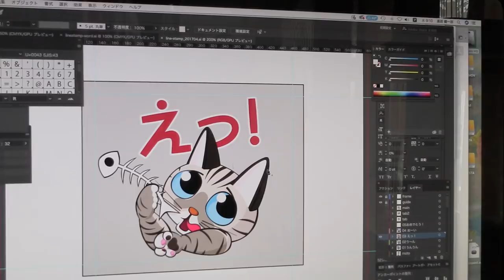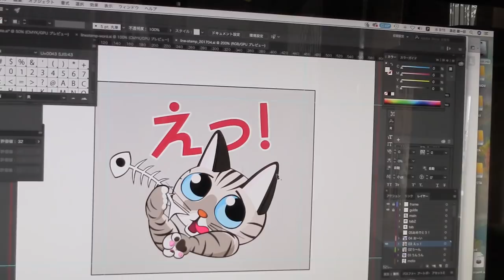【Jean & Pont 1218】トライアルを前にしおんくんの爪を切りました 2018/3/7 ジャン ポン しおん あんず チャコ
しおんくんに良い縁があって里親候補の方の家にトライアルに行くことになりましたが、その前に伸びてしまった爪を切っておきたいと思いました。
このところずいぶん甘えるようになったいるしおんくんなので、少し時間は要しましたが意外にも爪切りを許ししてくれました。
この感じなら里親さんに気に入ってもらえるんじゃないかな？